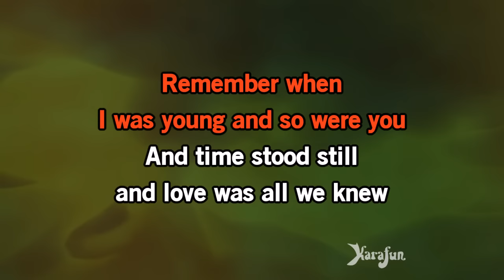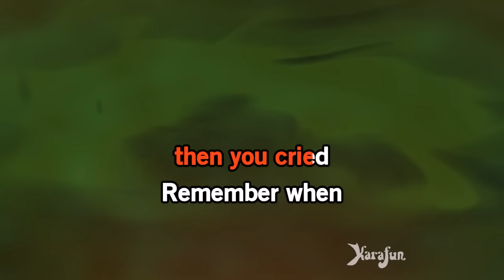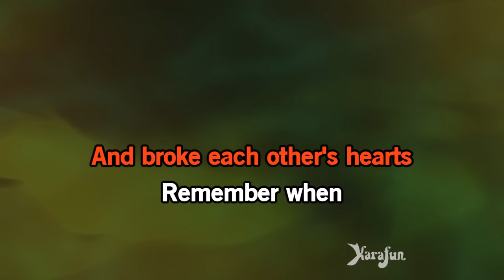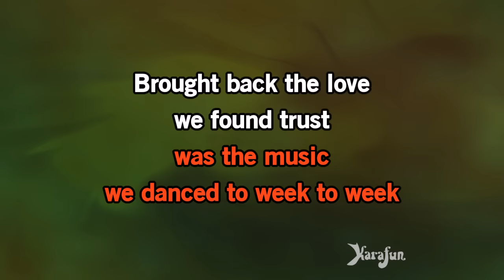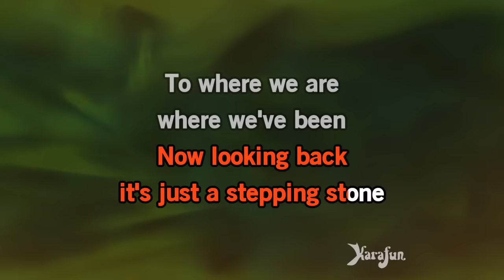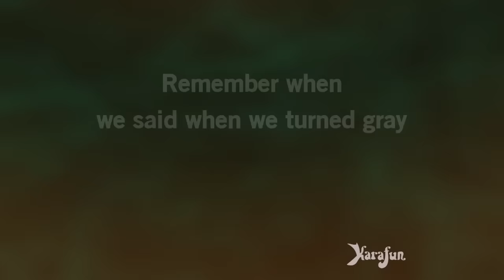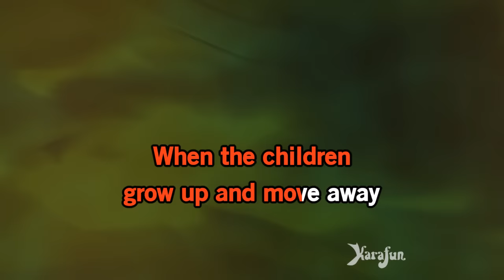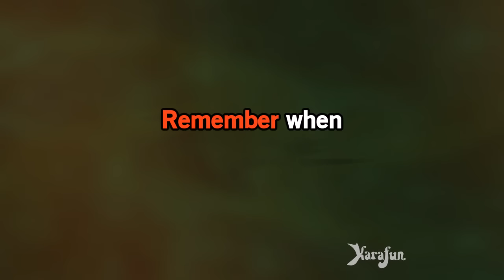Remember When - Alan Jackson | Karaoke Version | KaraFun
ℹ️ This version contains a low volume vocal guide to help you learn the song. The karaoke version without the vocal guide is available This recording is a cover of Remember When as made famous by Alan Jackson. This version is not the original version, and is not performed by Alan Jackson. This instrumental/playback version contains a vocal guide, the lyrics and backing vocals.